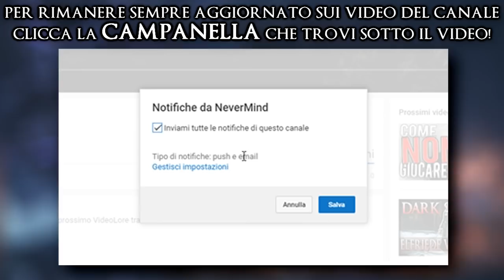Dark Souls 3 ► Midir, Divoratore dell'Oscurità | Lore ITA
Suggerisci un personaggio/concetto da trattare per il prossimo VideoLore tramite un commento!

Se vuoi fare una donazione questo è il link, grazie del supporto ragazzuolo ❤

●F.A.Q.